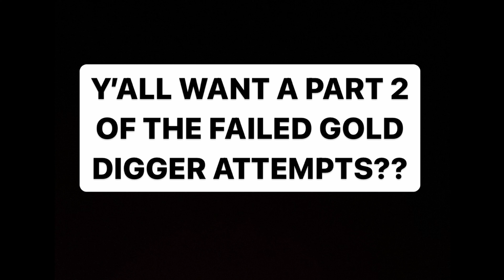FAILED GOLD DIGGER ATTEMPTS PART 1!!